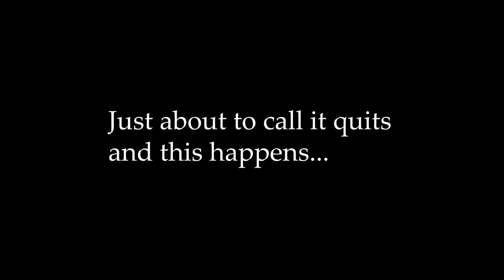Shore Fishing at Scofield Reservoir Utah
Lindsy catches her first fish. Not a lot of fish caught but great day to be out.